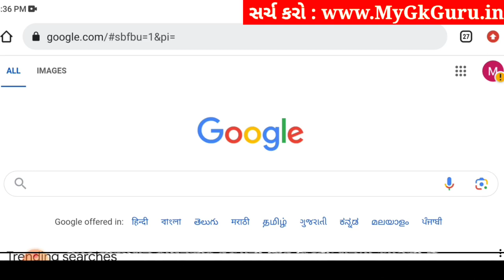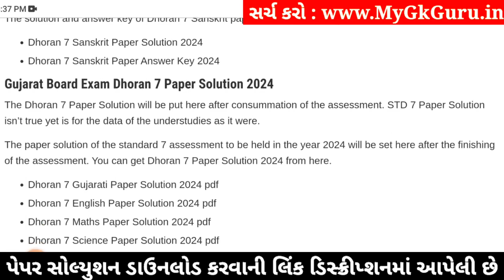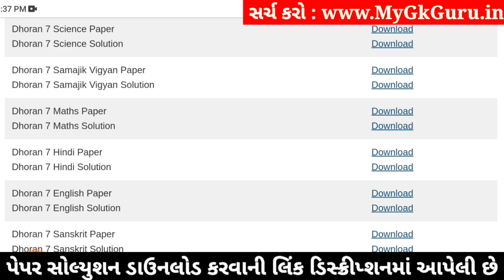Std 7 maths paper solution 2024 80 marks, std 7 varshik pariksha 2024 ganit paper solution, std 7